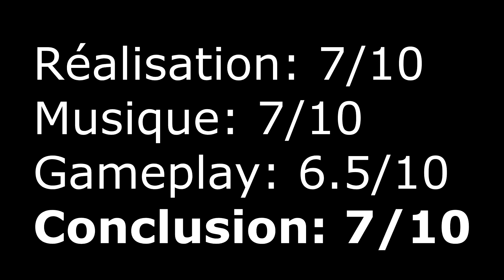[Avis à Vif #101] - Macross: Scrambled Valkyrie (Super Famicom)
Voici mon avis à vif sur Macross: Scrambled Valkyrie que je viens de terminer!